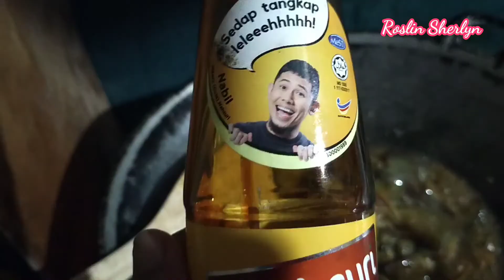UPDATE MINI GARDEN PART (7) Petik sayur Terung & Petola kampung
Hello semua Teman2 Hari ini update mini garden part 7 ya.Semoga bermanfaat Dan terinfirasi kiranya.Trimakasi Dan selamat menonton.